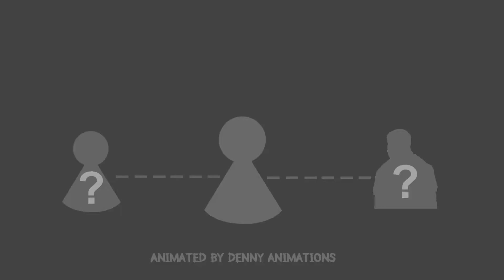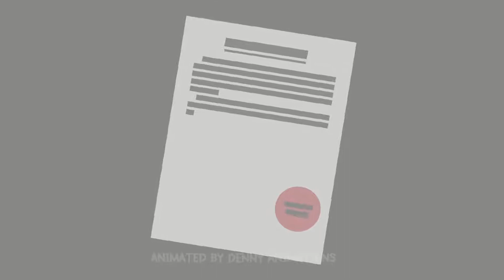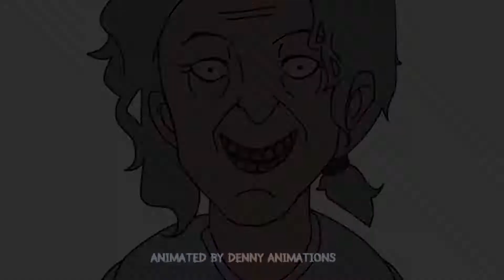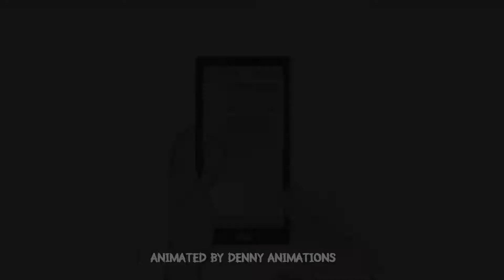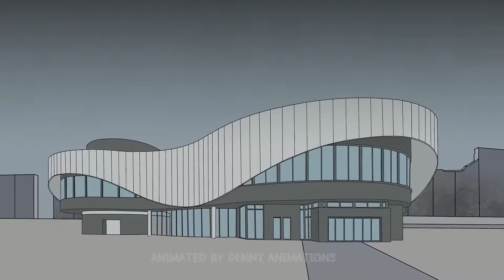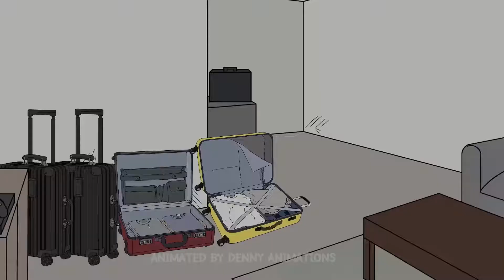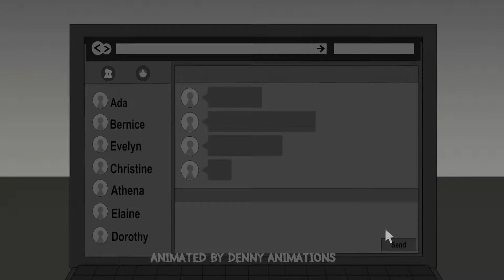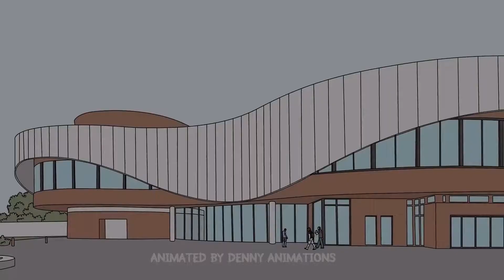11 Incredibly Scary Stories Animated - Compilation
A compilation of 11 truly amazing and scary horror stories.

Timestamps
0:00 - Story 1
9:54 - Story 2
15:43 - Story 3
19:19 - Story 4
29:17 - Story 5
32:24 - Story 6
38:36 - Story 7
54:31 - Story 8
58:59 - Story 9
1:06:32 - Story 10
1:13:50 - Story 11